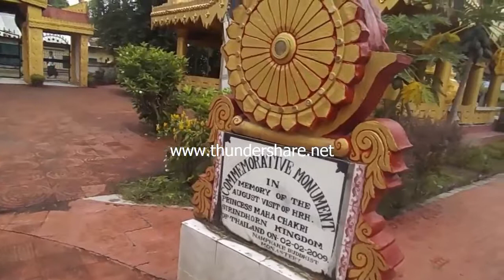Khau Wa at Destination Taiphake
Khau waa@Namphake